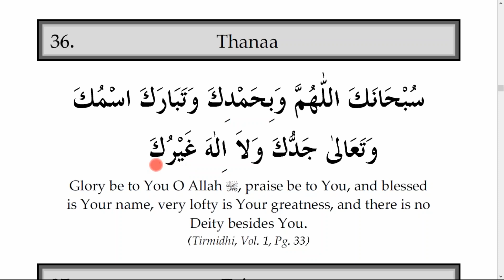Thana ثناء ছানা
The Thana  prayer is as follows:
Subhanaka Allahumma wa bihamdika, wa tabaraka ismuk wa ta’ala jadduka wa la ilaha ghayruk (Glory be to You, 0 God, and praise! May Your name be blessed and Your majesty exalted! There is no god but You!) The Hanafis classify this prayer as a Sunnah-based practice in both obligatory and voluntary prayers for the imam, for those being led in prayer, and for those praying alone. The only exception to this is when someone is praying behind an imam and the imam has already gone on to the Qur’anic recitation; in this case the person following the imam should not utter this prayer. If, on the other hand, someone misses the first rak’ah but catches up with the imam in the second rak’ah, he or she should utter this prayer before the imam begins the Qur’anic recitation; once the imam has begun Qur’anic recitation, however, the worshiper should not utter this prayer, regardless of whether the imam is reciting aloud or silently.

Hadith: It was narrated that Abu Sa’eed (رضي الله عنه) said: “When the Messenger of Allah (صلى الله عليه و سلم) started to pray, he would say: ‘Subhanakallahumma…. ghairuk” (Sunan an-Nasa’I, Graded Hasan)

Hadith: Aishah (رضي الله عنه) narrated: “When the Prophet opened the Salat he would say: (Subhanaka Allahumma… ghairuk)” (Jami` at-Tirmidhi, Graded Hasan)